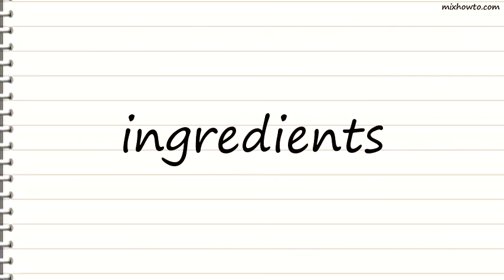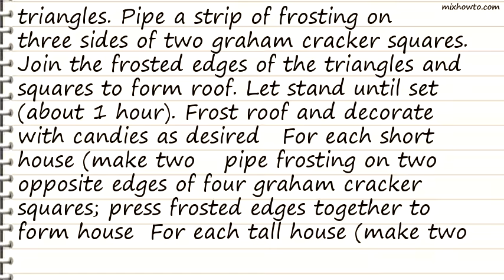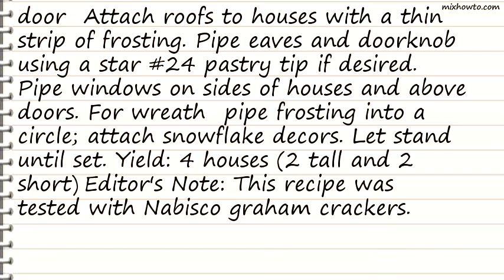Recipe Christmas Village Houses Recipe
INGREDIENTS:
●19 whole graham crackers
●1 can (16 ounces) vanilla frosting
●Life Savers, M&M's and Cake Mate snowflake decors